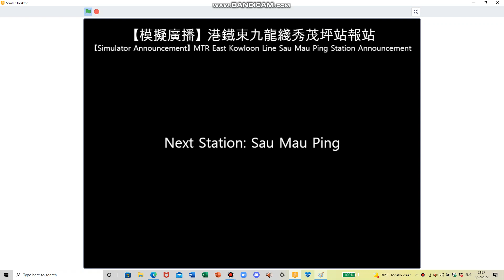【模擬廣播】 港鐵東九龍綫秀茂坪站報站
秀茂坪有港鐵站？!